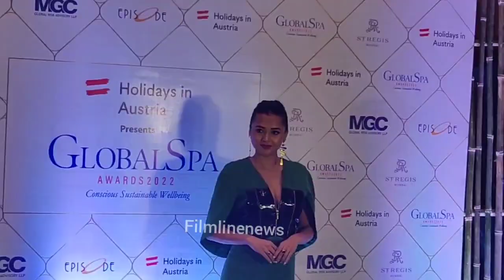Karan Kundrra With Tejasswi Prakash Smiling Cute Entry Ta Global Spa Awards | Tejran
TRP Couple Karan Kundrra With Tejasswi Prakash Smiling Cute Entry Ta Global Spa Awards | Tejran